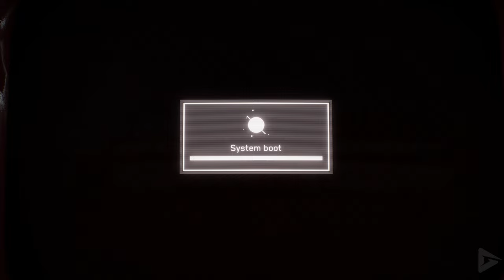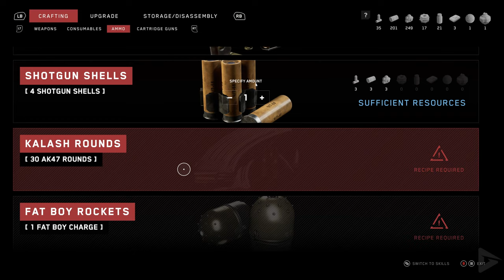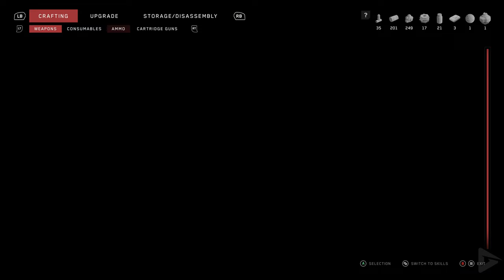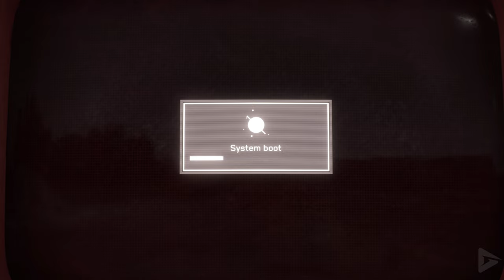ATOMIC HEART Full Gameplay Walkthrough / No Commentary 【FULL GAME】4K 60FPS Ultra HD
Special thanks to Focus Entertainment for the free and early copy of Atomic Heart!

🌟 DESCRIPTION🌟

Atomic Heart takes place in Facility 3826, the Soviet Union's foremost scientific research hub in an alternate 1955. In the 1930s, scientist Dmitry Sechenov develops a liquidized programmable module called the Polymer, sparking massive technological breakthroughs in the fields of energy and robotics in the USSR and freeing much of the populace from manual labor. These breakthroughs include a networked artificial intelligence called the "Kollektiv" linking these robots together.

Sechenov also develops a device called "Thought" to integrate Polymer into the human body, allowing remote neural interfacing with the robots as part of an improved Kollektiv 2.0. However, its official launch on 13 June 1955 goes awry, plunging Facility 3826 into chaos.

ATOMIC HEART Full Gameplay Walkthrough / No Commentary 【FULL GAME】4K 60FPS Ultra HD includes the full story, ending and final boss of the game. The game was played, recorded and edited by Gamer’s Little Playground team. We recorded the game in 4K 60FPS on Steam PC. In short, the video includes the full game, ending and all story related scenes. The video includes the ending, full story, all cutscenes, final boss, all bosses, no commentary, all missions and all cinematics.

🛍  STORE  🛍

🎥 MOVIE LIBRARY 🎥

📱 SOCIAL MEDIAS 📱

📋 HASHTAGS 📋